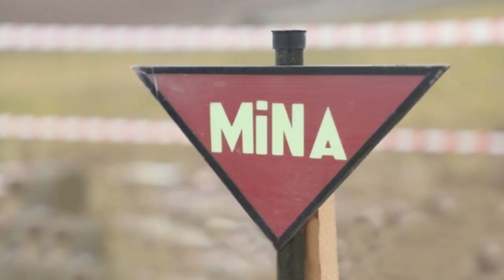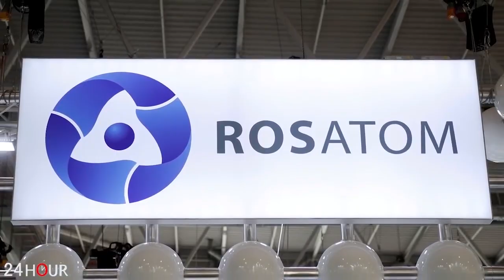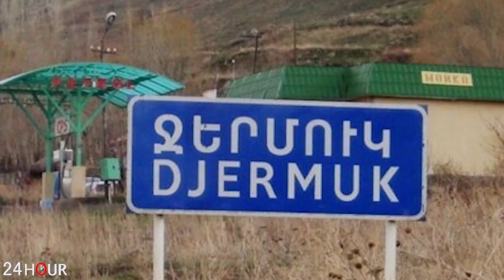ՇՏԱՊ. Բախում է լինելու... ինչ է սպասվում